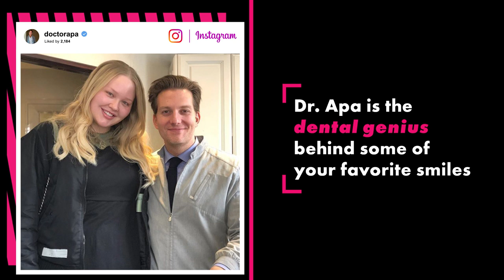Kyle Richards’ teeth have this celebrity dentist to thank | Page Six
Celebrity dentist Dr. Michael Apa stopped by Page Six to break down his famous work on stars like Vinny Guadagnino, Kyle Richards and Ramona Singer. Find out why the cosmetic dentist charges up to $60,000 for top-shelf veneers. Apa creates brand-new designer smiles for clients around the world with offices in New York, Los Angeles and Dubai.

Page Six TV is the half-hour daily gossip and pop culture show modeled after the iconic New York Post gossip column and airs weekdays across the nation.

Backed by the New York Post newsroom, Page Six TV takes you inside the day’s top stories, delivering behind-the-scenes details from exclusive sources. Co-hosts Bevy Smith, Elizabeth Wagmeister and Carlos Greer deliver inside information on the stories that everyone is talking about from coast to coast.

Page Six TV is the highest-rated nationally syndicated entertainment news magazine in a decade, delivers in-the-know gossip and news from entertainment, culture, media, finance, real estate and politics.

Page Six Style has the latest news on celebrity style including fashion trends, red carpet photos, and beauty tips.